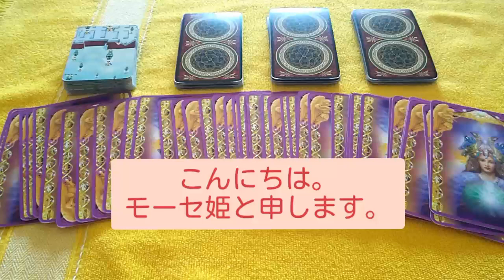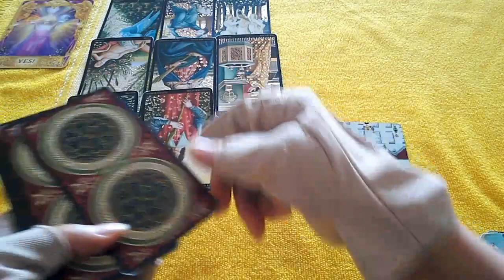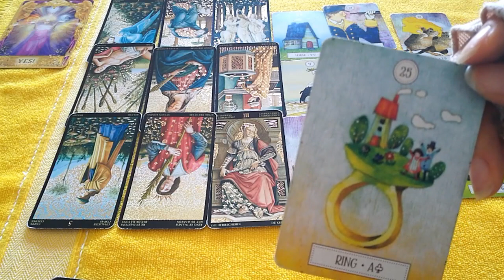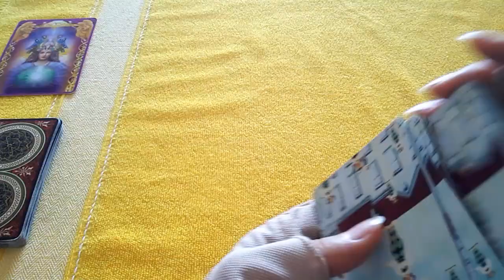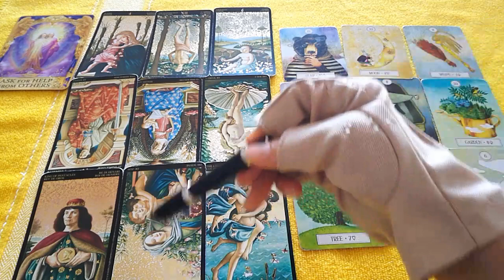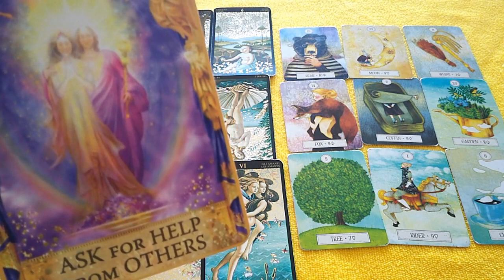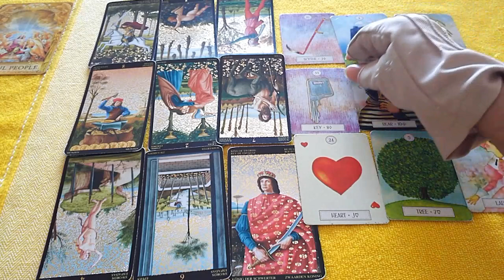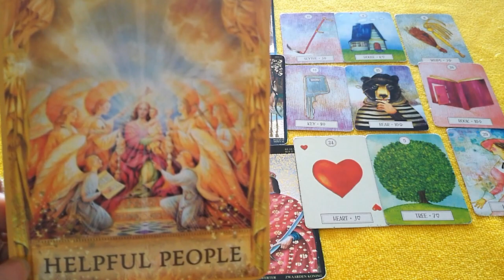💝早い人は今月中に連絡とれる人もいるかも💝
こんにちは。モーセ姫と申します。

今日は『長期音信不通の人』へ。

お相手の気持ちをフカボリ🌠

そして今後の流れを的中率の

高いルノルマンカードでみていきます🙌

出せません。

💌💌お知らせ💌💌

　princess_mose_2222

 🌼毎日のメッセージアップしています🌼

🍍1🍍2:35 🍍〜

🍍2🍍11:59 🍍〜

🍍3🍍20:18 🍍〜